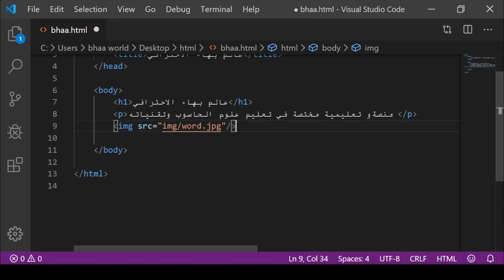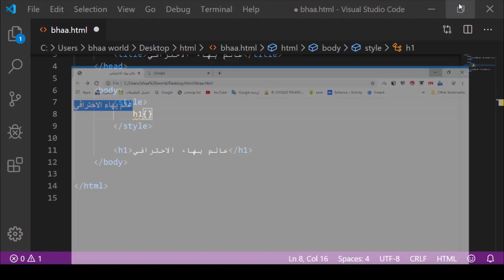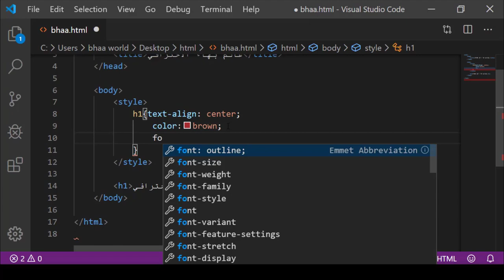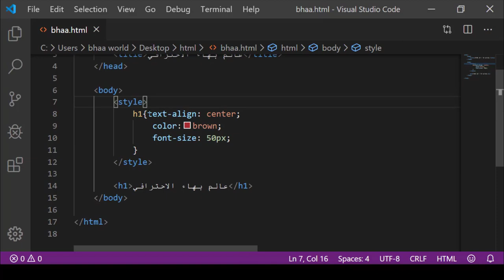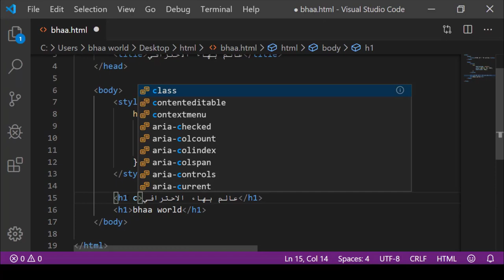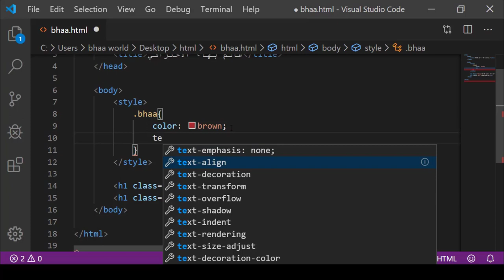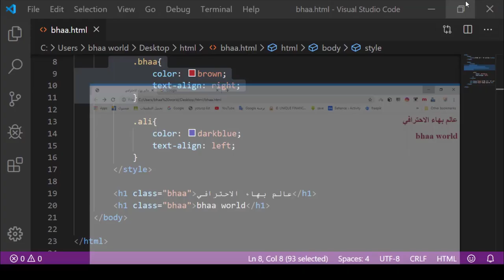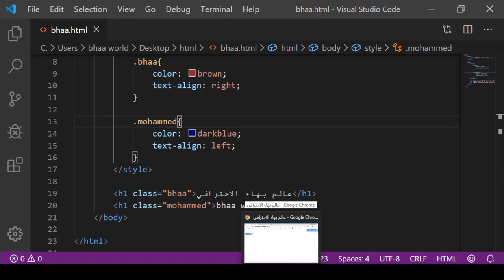برمجة المواقع الالكترونية | المحاضرة 6 | CSS - المحددات Class